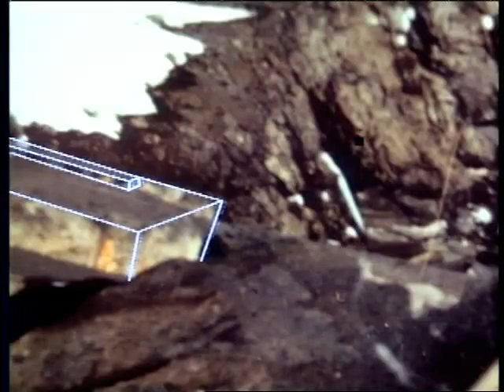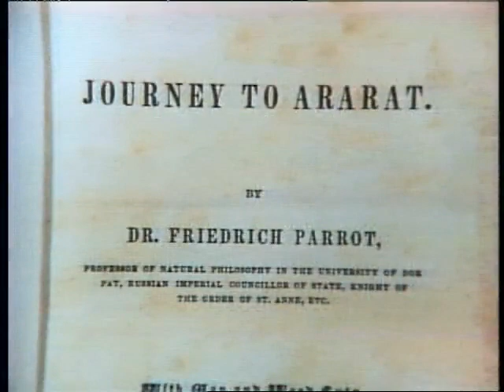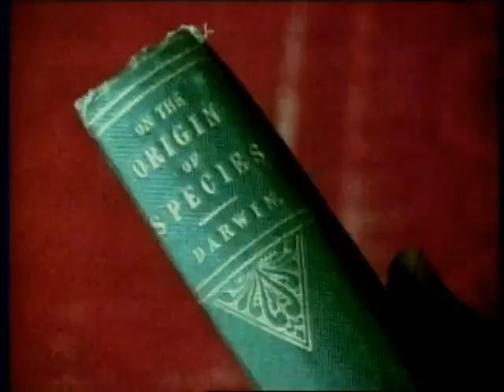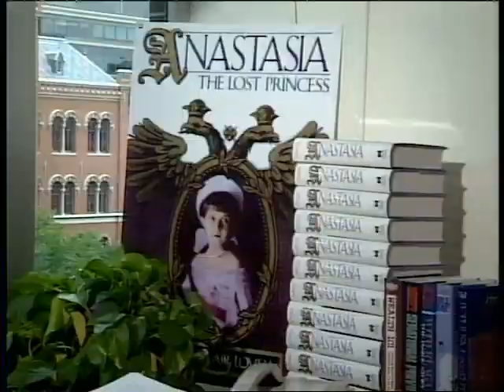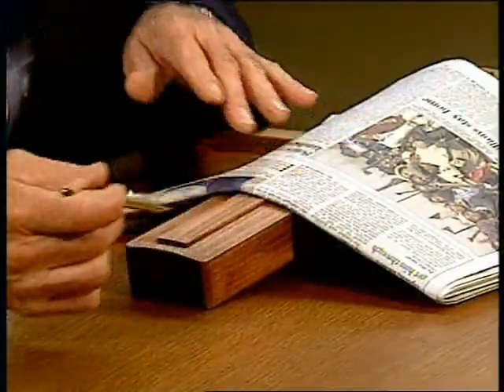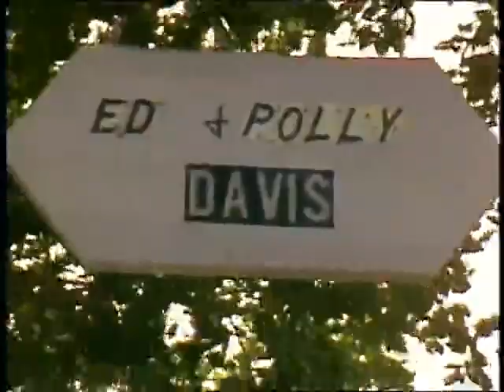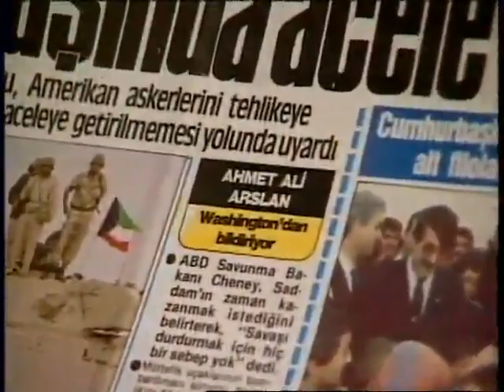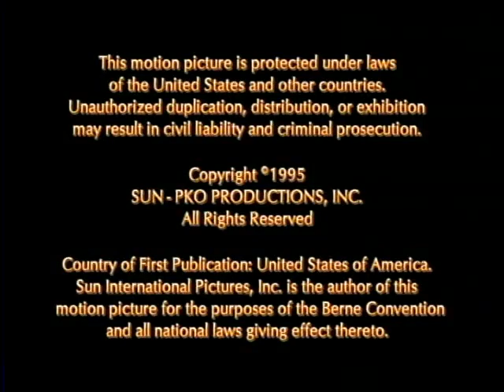Ancient Secrets of the Bible Noah's Ark What Happened To It?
From an old show that used to be on CBN.